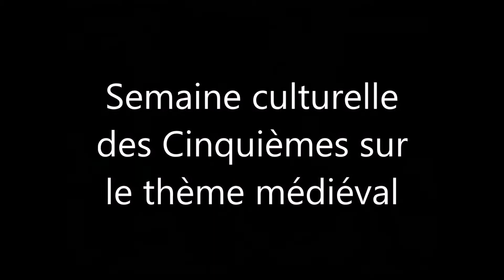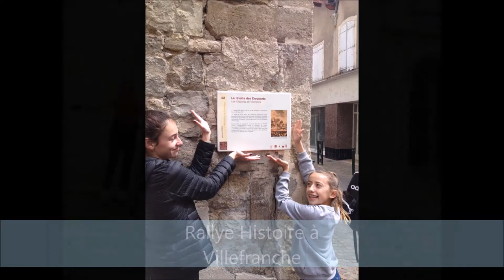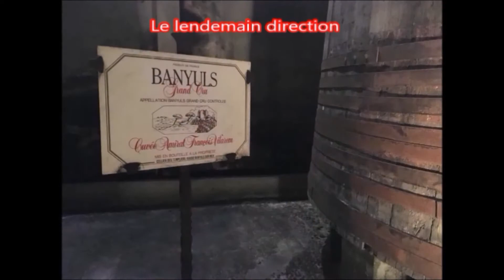StJo TV - Episode 3 : VOYAGES (17/18)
Les activités, présentées en images, de l'établissement Saint Joseph à Villefranche de Rouergue. Réalisé par les élèves de 2nde en enseignement d'exploration ICN (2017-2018).